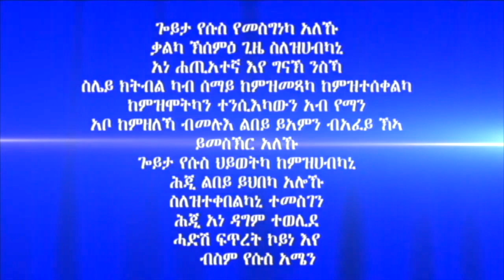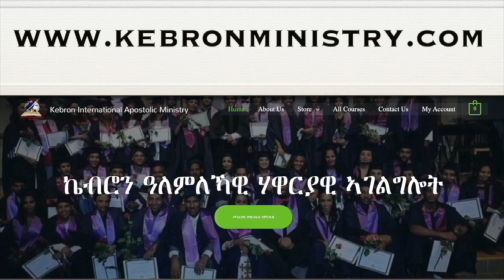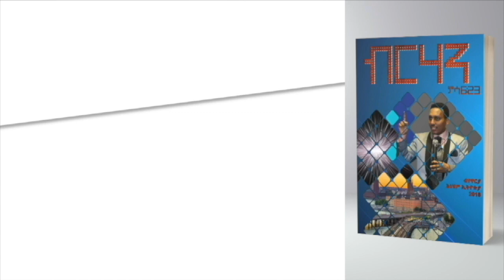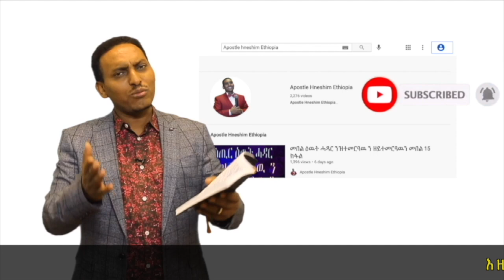202. "ተስፋ ዝሃበኩም እሙን እዩ" ብሃዋርያ ሕነሽም ኢትዮጵያ